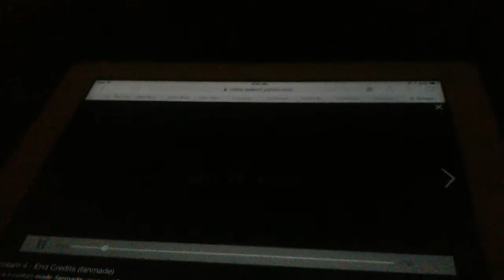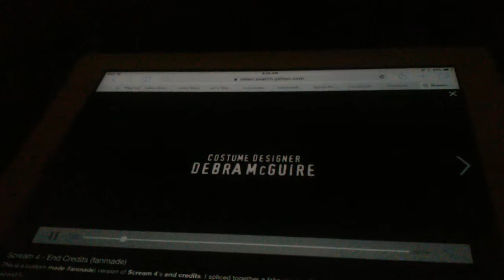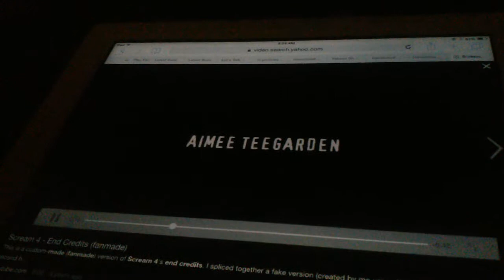hacked by TIR IV UTTP for being a leland faggot